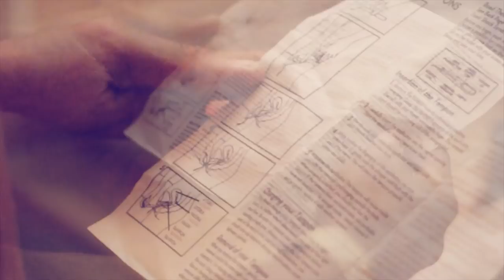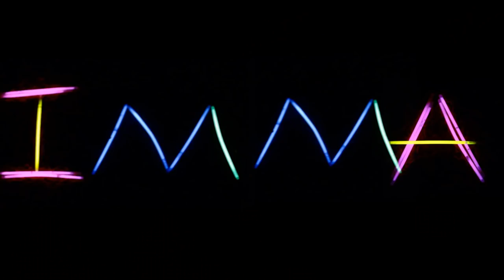Teen Mom MUSIC VIDEO - "I'mma Teen Mom"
A sensitive ballad dedicated to teen moms everywhere.

Written by Cogey

Director - Tyler Martins
Co-Director - Cogey
Producer - Cogey
Music Producer - Irving Artero
Editing - Cogey
Starring - Cogey
Co-Starring - Ruby Hanger, Jun Mansfield, Summer Greenleaf, Brandi Ward, Celeste Gomez, Charlie Pecoraro, Alan Mireles
Featured - Dorina Gomez, Jason Kramer, Chris Lane, Chris Pionke, Eric Martins, Kya Hemp, Holly Wood, Vincent Rodriguez, Brandon Giron, Yvette Aispuro, Scott Ruiz
Makeup - Yvette Aispuro
Hair - Shannon Nicole Murray
Chorus Choreography - Brendan Brasier
Wardrobe - Cogey
Concept - Cogey

Special thanks to:

Rigobertos Mexican Food

Wyndie Martins at The Tropical Mouse House Vacation Rental

Thank you to all the family and friends who tirelessly helped review and edit countless versions of the song and video for months and months, and to those who supported the project and made it possible. Thank you!

LYRICS - I'MMA TEEN MOM

Shut up

Put my baby on the tv
So I can watch them both
While I chill and put up my feet
And if I buy him a book
Then we can both learn to read
and I can finally spell my baby's name
Mazerati

So what
You think you're better than me
I got ten years of education
And I'm workin on my GED
That's right
I failed the test last week
Gotta pop pills that make me smarter
Change my F to a D

Livin in the guest house in the back of my moms
I can't have parties
Or a boyfriend
Like the Hira- Shitzu bomb fell on my lifestyle
I think I learned that in school
Shes blowin up my phone like a mother fuckin fool

What bitch
He's got a diaper that fits
I been usin your depends cuz they catch more of his shit
So stick him with my mom
With a bottle and a bib
Here you go grandma
Put em up in they crib

I'mma teen mom
And I drop it like this
I'mma teen mom
And I pop it like that
I'mma teen mom
And I bounce it like this
I'mma bad bitch
Imma
I'mma teen mom

Takin Tae-Bo for my fitness
Oh he's my witness
Said if you fuck with my shit
I'mma fuck up your business
Take the car and the tv
The sheets and the phone
Here take the baby too
And just leave me alone

So get the fuck out
Baby you don't wanna see this
Open the door
And I'm ready to use my fists
Don't call the Po po
I'm in my own home
I'm in a cop car

I'mma teen mom
I'mma teen mom
I'mma teen mom
I'mma bad bitch
Imma
I'mma teen mom

Gettin tan in the second season
I got the money for it
I got my nails done
Government assistance got it
Cause I'm brand now
I gotta keep up I gotta find a way
To pay for silicon in these sippy cups

Spendin all my money on my titties and pot
Cause I get hella stressed out
All these problems that I got
Nag nag nag
Don't you tell me what I am
My parents are lame
So I'll call them by their first names

I'mma teen mom
I'mma teen mom
I'mma teen mom
I'mma bad bitch
Imma
I'mma teen mom

I'm makin decisions
And I ain't feelin
Like I'm winnin
So I'm makin the tears up
Just to influence your position
But it ain't gonna go (like that)
Cuz the world doesn't roll (like that)
And every episode
You are gonna get to know my

Ugly cry face

Ugly cry face

Ugly cry face

I'mma teen mom
I'mma teen mom
I'mma teen mom
I'mma bad bitch
Imma
I'mma teen mom